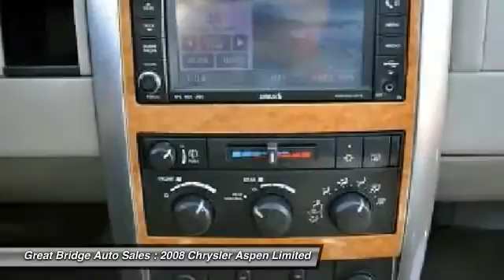2008 Chrysler Aspen Limited Chesapeake VA 23320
2008 Chrysler Aspen Limited